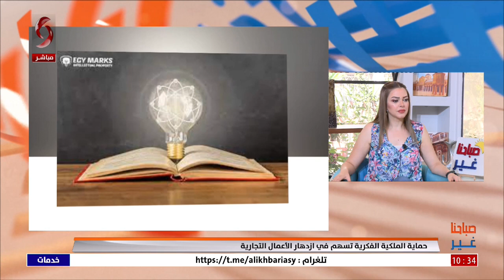رغد الصواف - محامية | صباحنا غير 2024/8/19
) حماية الملكية الفكرية تسهم في ازدهار الأعمال التجارية)